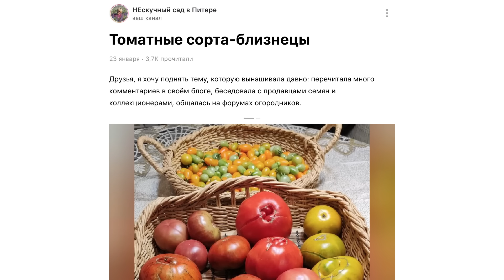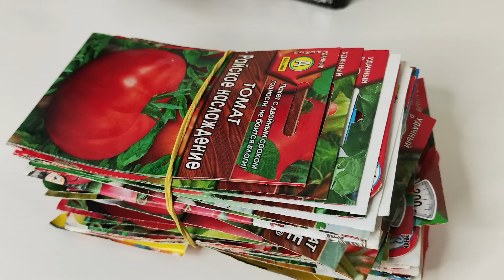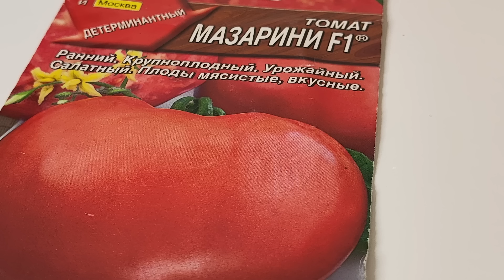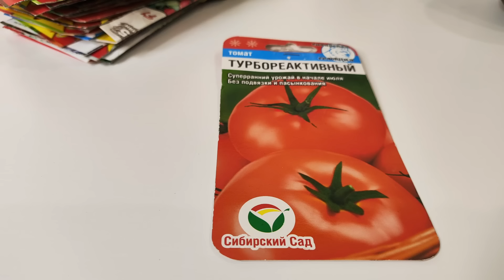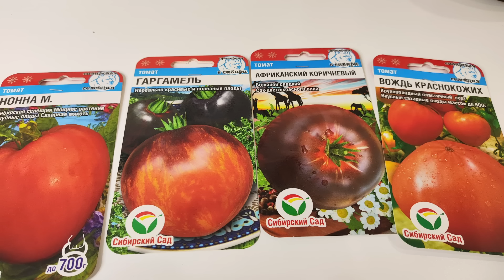Экономим место в томатной теплице: не ведитесь на сорта-дубликаты! Мой выбор сортов на 2024 год.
Мы, садоводы, люди увлеченные. А сортов томатов сегодня существует великое множество. Хочется попробовать и то, и это. А теплицы ведь не резиновые...
Но не все семена подарят по-настоящему разные плоды. К сожалению, очень расто недобросовестные дельцы просто переименовывают давно существующие сорта или ставят "F1", выдавая за гибриды.
В этом ролике рассказываю о многих таких примерах очень сходных сортов. Надо ли вам тратить на них бесценное место в парнике?

Ну и по традиции рассказываю о своем выборе сортов на грядущий сезон 2024 года. Как смеются родственники, конкурс на 40 кустов  в моей теплице — больше, чем в театральный ВУЗ.

Мой список томатов на 2024 год:

Бабушкин секрет
Казанова
Жаркие угли
Шоколадная зебра
Турбореактивный
Бычье сердце
Чио-чио-сан
Гаргамель
Африканский коричневый
Вождь краснокожих
Изумрудное яблоко
Восставший звёздный истребитель
Черный каскад
Розовый сибирский тигр
Девичьи слезы
Заржавелое сердце Эвереста
Рубиновый  сюрприз
Медная река
Таксхорн
Знаменитая клубника миссис Шлаубах
Нонна М